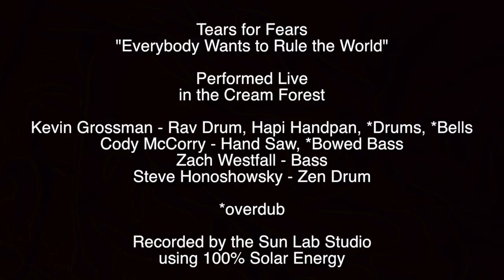"Everybody Wants to Rule the World" - Tears for Fears - Rav Drum Cover Song Contest 2017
Performed Live in the Cream Forest

Kevin Grossman - Rav Drum, Hapi Handpan, *Drums, *Bells
Cody McCorry - Hand Saw, *Bowed Bass
Zach Westfall - Bass
Steve Honoshowsky - Zen Drum

*overdub

Using 100% Solar Energy